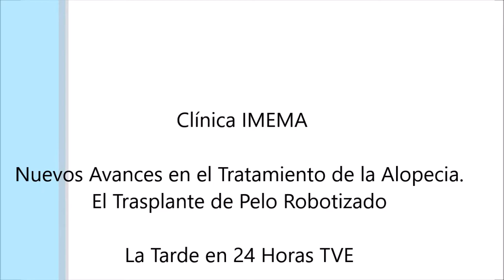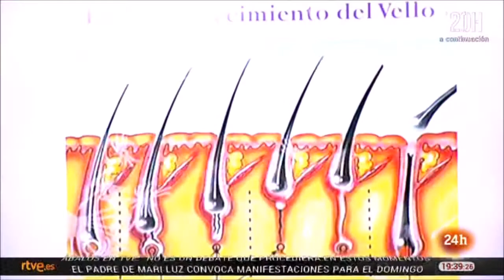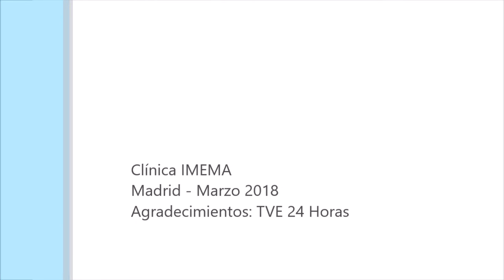Trasplante de Pelo Robot Artas. Eduardo López Bran. Clínica Imema. La Tarde 24 Horas TVE.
Entrevista al Doctor Eduardo López Bran para La Tarde en 24 Horas de TVE.

Eduardo López Bran, experto internacionalmente reconocido con varios premios y acreditaciones, habla sobre la alopecia y los nuevos avances el los tratamientos contra la calvicie como el Trasplante de Pelo Robotizado.